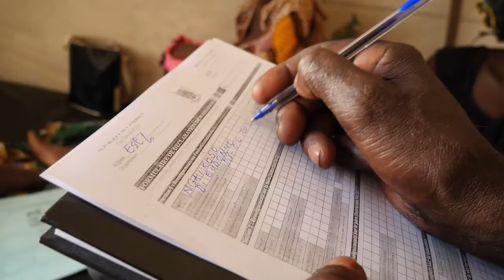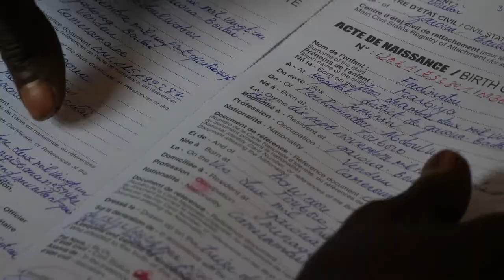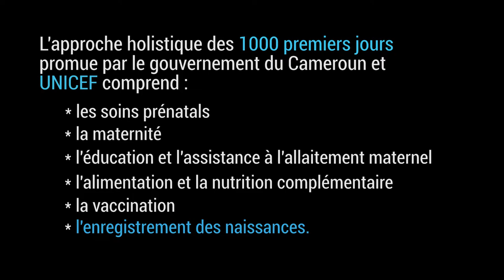UNICEF CAMEROUN EN ACTION 2022